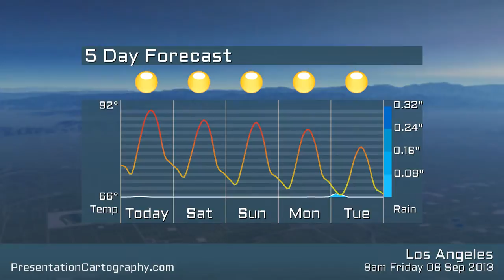Los Angeles weather for Friday 6 of September 2013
Los Angeles weather forecast from Friday 6 of September 2013. Also covers Glenwood.